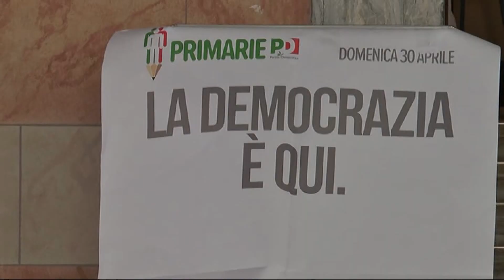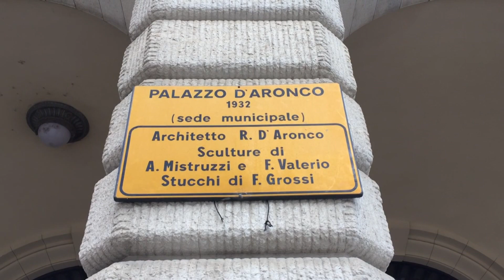VIDEO NEWS | 18 DICEMBRE 2022 | LA CANDIDATURA DI DE TONI SPACCA IL CENTROSINISTRA UDINESE